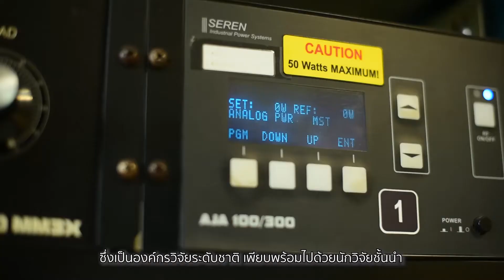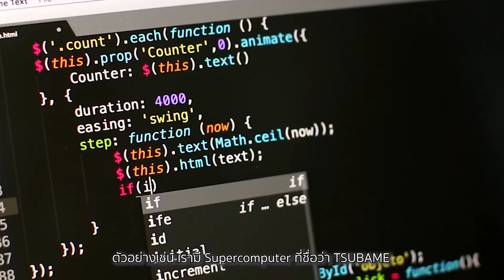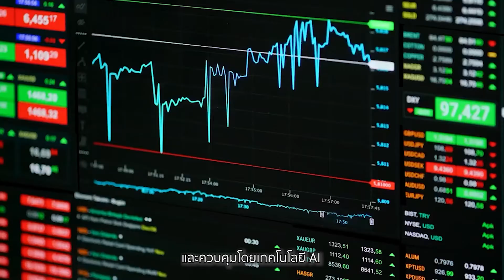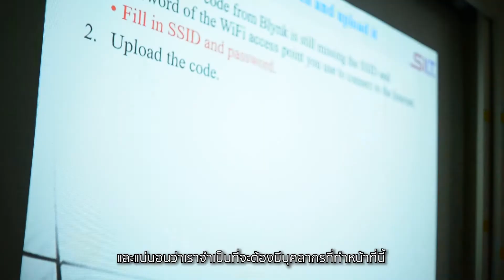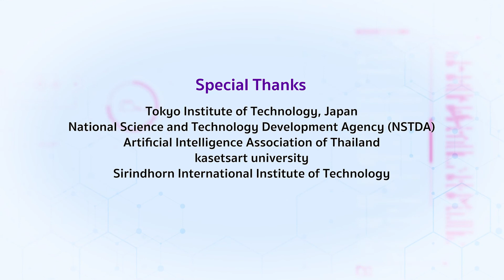TAIST AIoT (SIIT-KU)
TAIST (Thailand Advanced Institute of Science and Technology) is based on the idea of collaboration among NSTDA and partner universities in Thailand and a foreign institution to develop the Thai human resources. TAIST will serve as a virtual institution and focal point. NSTDA will provide researchers to act as adjunct professors, research projects and scholarships for graduate students.